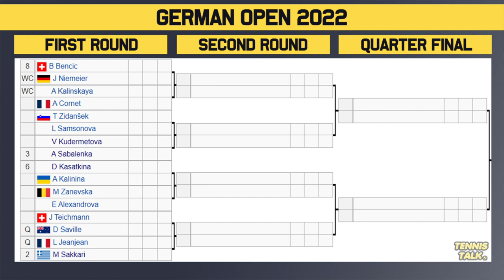German Open 2022 | WTA Draw Preview | Tennis Talk News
German Open 2022 official men's draw is out now. This event in Berlin, Germany will feature some of the best players in the world including Ons Jabeur, Maria Sakkari, Karolina Pliskova, Aryna Sabalenka and Coco Gauff.